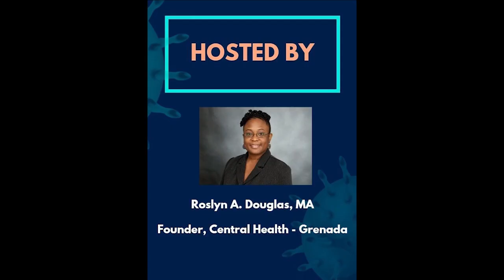The Silent Danger: Asymptomatic Patients - Dr. Hosten of Fit for Life Medical Services Explains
Asymptomatic patients show no classic COVID-19 signs:

No fever
No cough
No runny nose
No shortness of breath

This person, in most cases, is unaware they have the coronavirus and that they can spread. They are a danger to us if they do not follow the Ministry of Health's protocols, and we are risking our lives when we do not do the same.

Central Health  - Grenada interviewed the Medical Director of Fit For Life Medical Services, Dr. Terron Hoston M.D. (Hons), M.S.  In this interview, he explains the meaning of asymptomatic.

Originally aired July 2020.